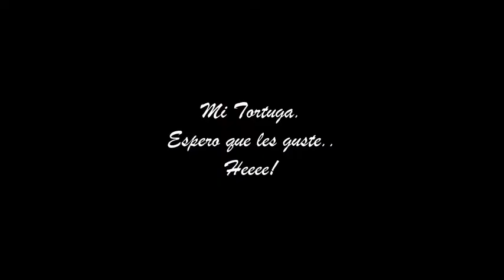Mascotas....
No al Maltrato Animal ;)